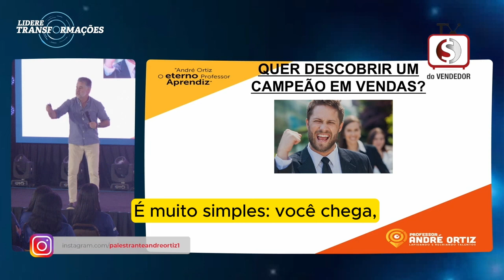A DIFERENÇA ENTRE O VENDEDOR CAMPEÃO E O VENDEDOR FRACASSADO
Quer saber como descobrir a diferença entre o vendedor campeÃo e o vendedor fracassado? A palavra mágica é: DESAFIE. Isso mesmo que você acabou de ler aqui: DESAFIE. Não entendeu nada? Fique tranquilo, está no lugar certo para entender como isso funciona.

DUVIDE, DUVIDE E DUVIDE...

Desafiar alguém, é colocar a fé dessa pessoa à prova. A palavra desafio advém do latim des (sem) + fidare (fé). Duvidar que alguém possa fazer algo, é desafiá-la para AGIR. O problema no mundo das vendas é quando o vendedor fica esperando alguém externo, ou algum acontecimento de fora desafiá-lo.

AUTO DESAFIO

A grande sacada para imediatamente descobrir A DIFERENÇA ENTRE O VENDEDOR CAMPEÃO E O VENDEDOR FRACASSADO é a iniciativa. É o BZ (BRILHO NO ZÓIO). Não espere ter desafios externos, é você vendedor o autor de seus próprios desafios diariamente, lembre-se sempre disso.

E BORA, BORA BRILHAR BZ, SÓ VENDE MAIS QUEM TEM BZ!